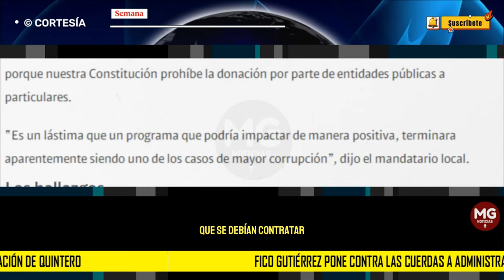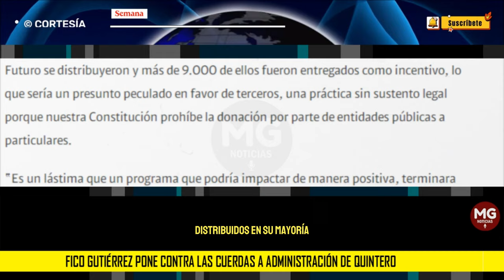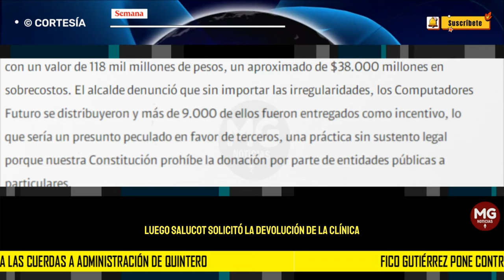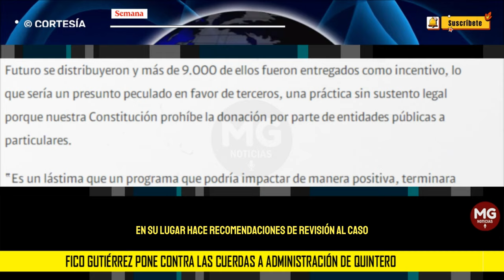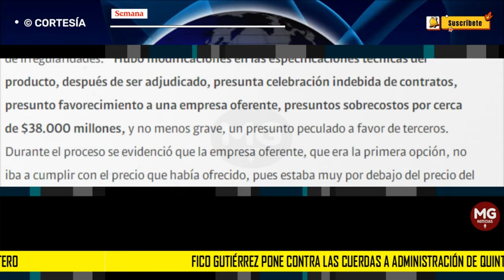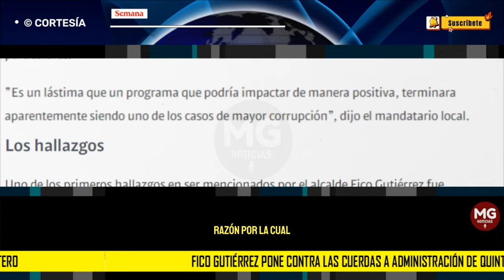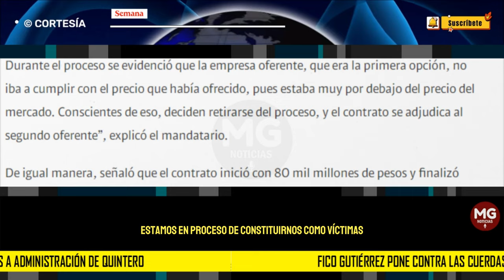ÚLTIMA HORA 🛑 FICO GUTIERREZ PONE CONTRA LAS CUERDAS A ADMINISTRACIÓN DE QUINTERO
Fico Gutiérrez pone contra las cuerdas a administración de Quintero: estas son las escandalosas pruebas de presunta corrupción
El alcalde de Medellín expuso el supuesto entramado de corrupción que se habría dado en la administración que lideró Daniel Quintero. Son 501 hallazgos de presunta corrupción.
SEMANA